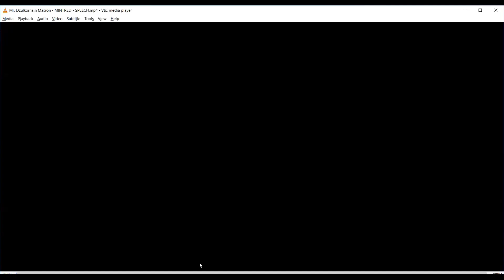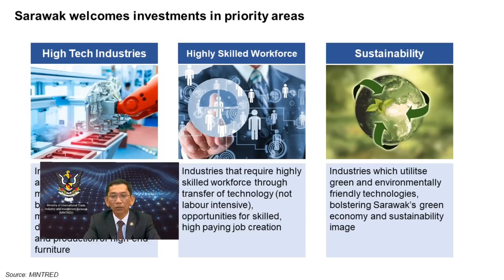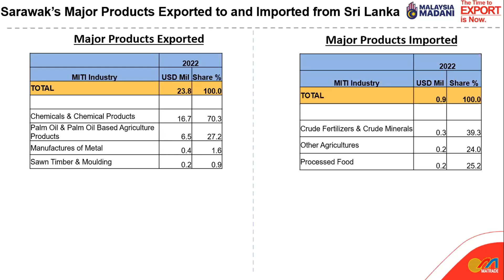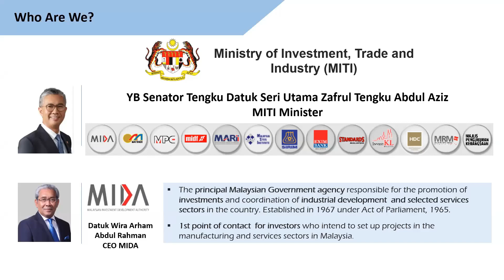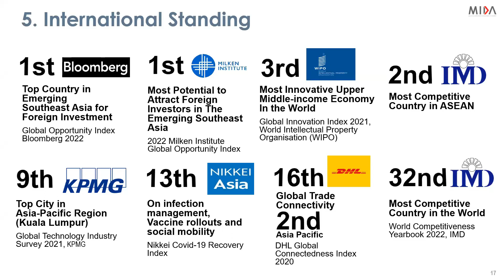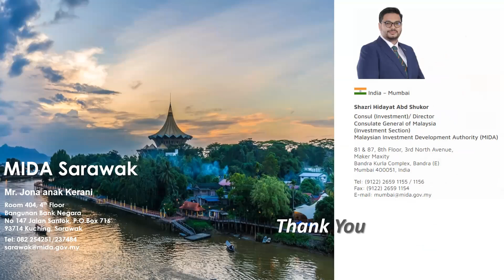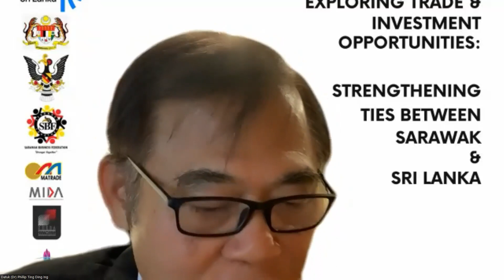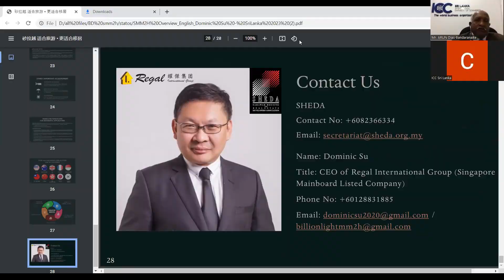EXPLORING TRADE & INVESTMENT OPPORTUNITIES: STRENGTHENING BUSINESS TIES BETWEEN SARAWAK & SRI LANKA